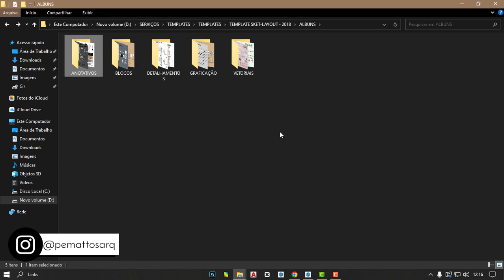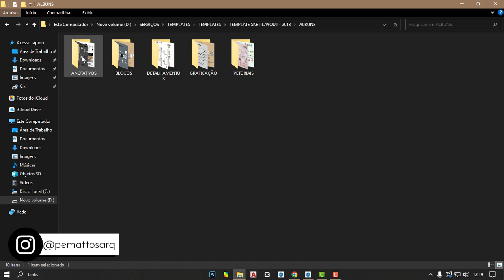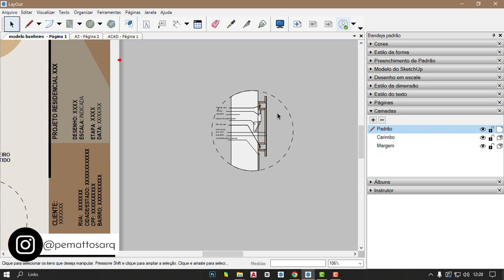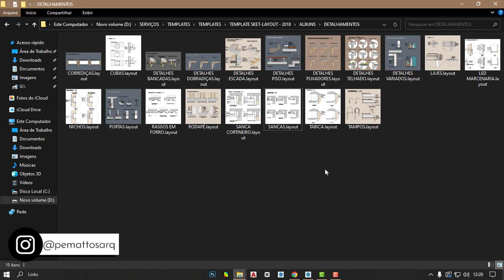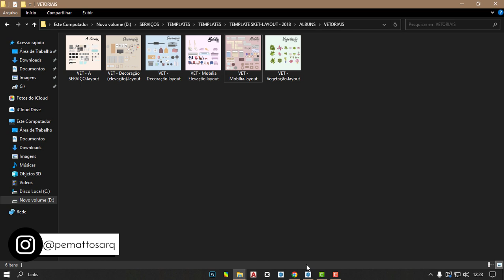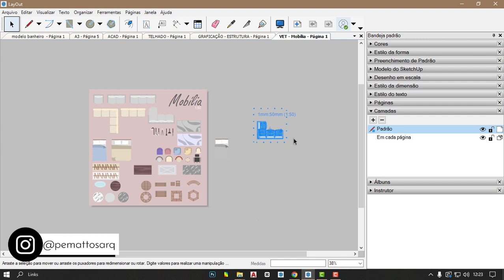TIPOS DE SCRACPBOOKS I Template SketchUp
Olá, me chamo Pedro Mattos, sou Arquiteto e Urbanista e eu fiz esse canal de dicas e truques de AutoCAD e SketchUp